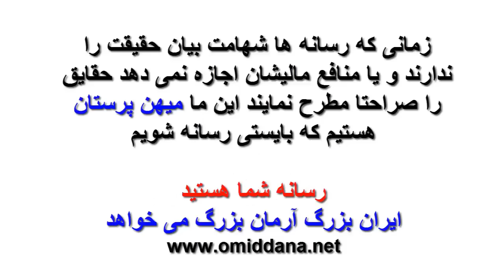پاسخ به توهین علیرضا امیر قاسمی به شاهنشاه کورش بزرگ و شهبانو ماندانا_ رودست